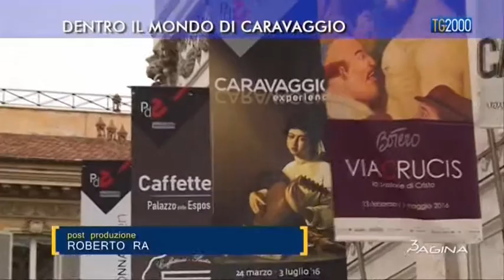Dentro il mondo di Caravaggio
Dentro il mondo di Caravaggio. Servizio di Clara Iatosti